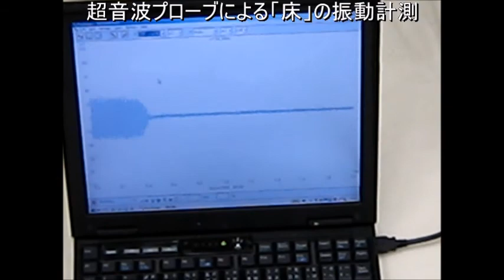超音波の応用実験（鉄粉・銅粉の超音波攪拌・・） Ultrasonic experiment ‹超音波システム研究所 ultrasonic-labo›